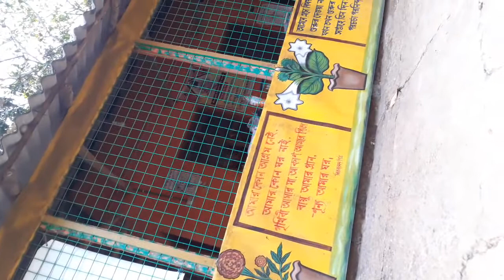SWAMI BIRAJA NANDA JI MAHARAJ // SEVAYATAN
Rupnarayan Nodir Tire Matri Darshon e Babar Sathe Birajananda ji .ki6u valo katha